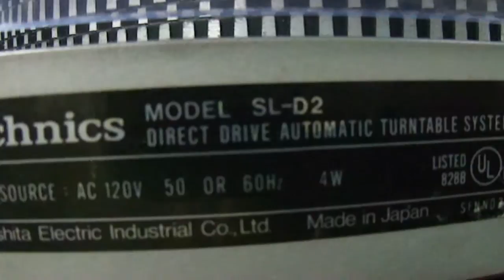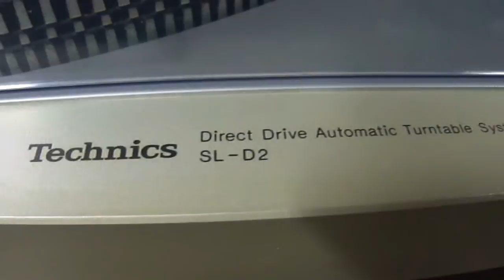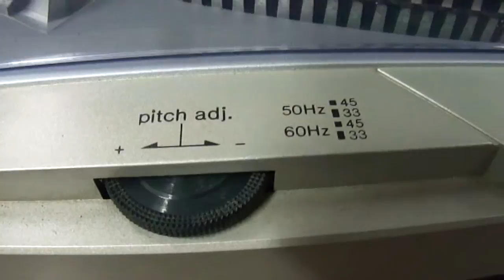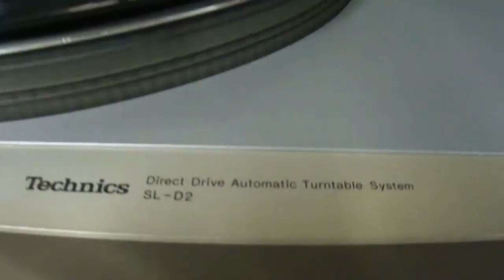O Rei do Som - Toca Discos Technics SL-D2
Toca Discos Technics SL-D2